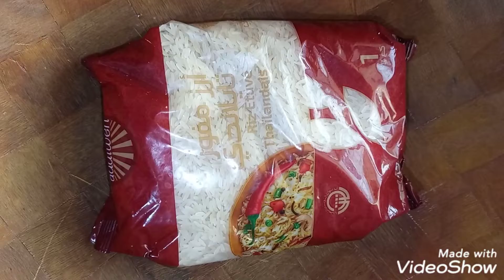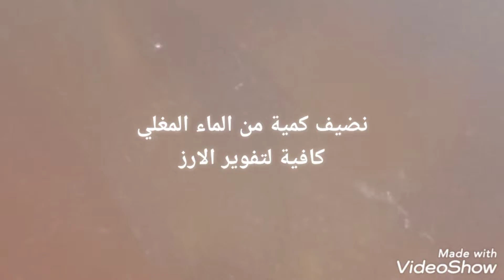ROUZ AHMER روز احمر تونسي بلحم العلوش و الخضرة كل حبة بحبة على أصولو بنننة